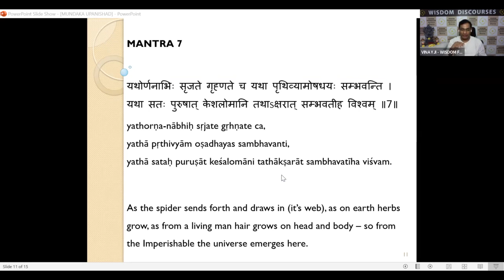MUNDAKA UPANISHAD - CHAP 1 MANTRA 7 - 04 FEB 2023